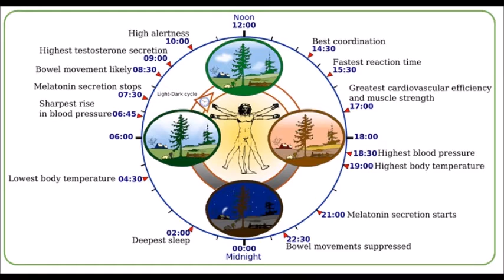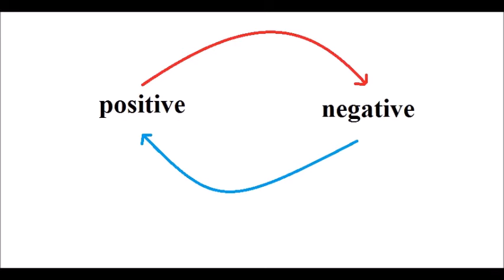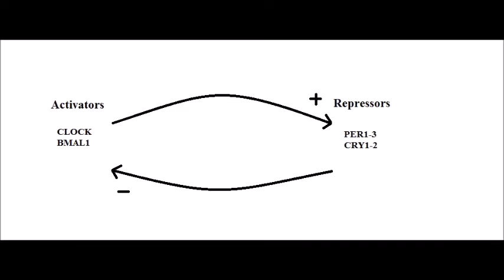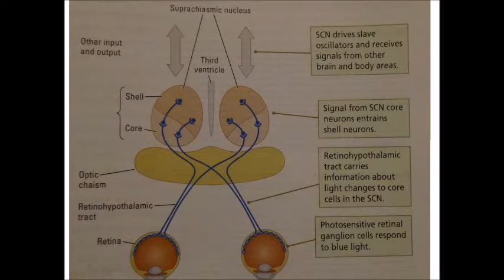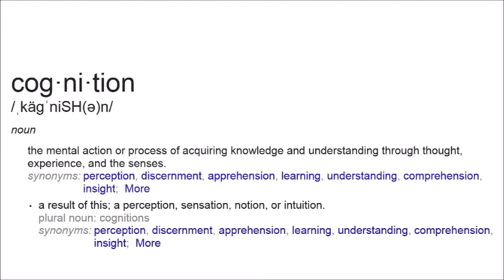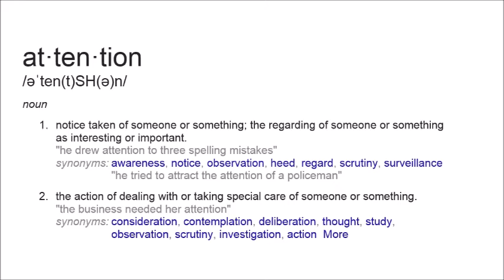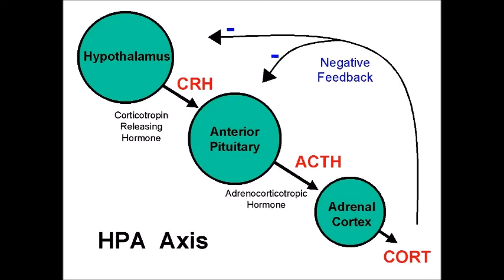How does the sun control your behavior?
References

Kolb, B. & Whishaw, I. Q. An introduction to brain and behavior, New York: Worth Publishers (2014).

Richter C.P. (1965) Biological clocks in Medicine and Biology. Springfield IL: Charles C. Thomas

Murray, G., Nicholas, C. L., Kleiman, J., Dwyer, R., Carrington, M. J., Allen, N. B., & Trinder, J. (2009). Nature’s clocks and human mood: The circadian system modulates reward motivation. Emotion, 9(5), 705.

Memory Gerstner, J. R., & Yin, J. C. (2010). Circadian rhythms and memory formation. Nature Reviews Neuroscience, 11(8), 577-588.

Czeisler, C. A., & Gooley, J. J. (2007, January). Sleep and circadian rhythms in humans. In Cold Spring Harbor symposia on quantitative biology (Vol. 72, pp. 579-597). Cold Spring Harbor Laboratory Press.

Ko, C. H., & Takahashi, J. S. (2006). Molecular components of the mammalian circadian clock. Human molecular genetics, 15(suppl 2), R271-R277.

Kalsbeek, A., Van der Spek, R., Lei, J., Endert, E., Buijs, R. M., & Fliers, E. (2012). Circadian rhythms in the hypothalamo–pituitary–adrenal (HPA) axis. Molecular and cellular endocrinology, 349(1), 20-29.

Huang, W., Ramsey, K. M., Marcheva, B., & Bass, J. (2011). Circadian rhythms, sleep, and metabolism. The Journal of clinical investigation, 121(6), 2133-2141.

Schmidt, C., Collette, F., Cajochen, C., & Peigneux, P. (2007). A time to think: circadian rhythms in human cognition. Cognitive neuropsychology, 24(7), 755-789.